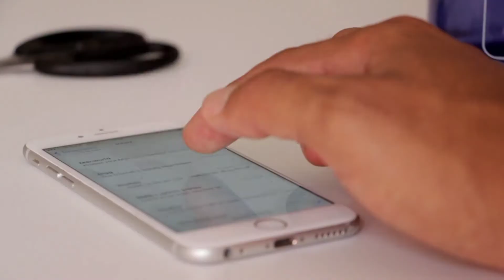Google Local Inventory Ads - Drive to Store - Feed Manager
150. C’est le nombre de fois que nous consultons notre smartphone, par jour, en moyenne. C’est aussi le nombre de fois où il est possible pour un e-commerçant d’interagir avec un potentiel acheteur.

Le trafic sur mobile a dépassé celui sur pc, depuis début 2017 et continue d’augmenter, tous les jours. Néanmoins le taux de conversion reste encore assez faible. Pour transformer ce trafic mobile en conversion, pourquoi ne pas l’attirer en magasin, là où le taux de conversion serait plus élevé ?